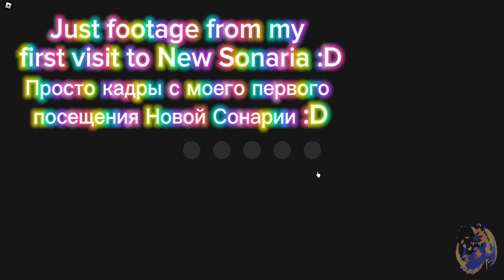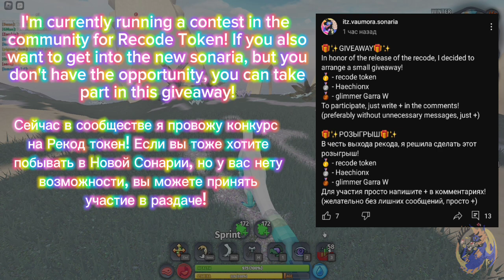TRADING MIJUSUIMA! 🦖💦 ||Creatures of Sonaria